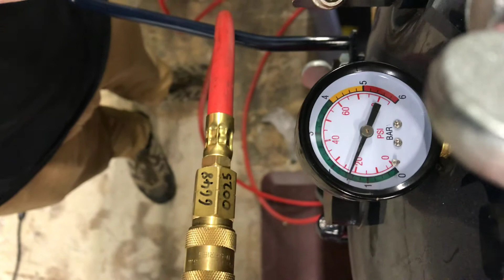Motor Pod casting for Drones